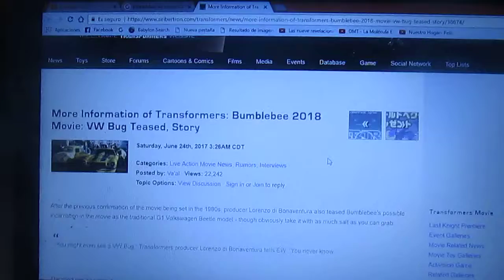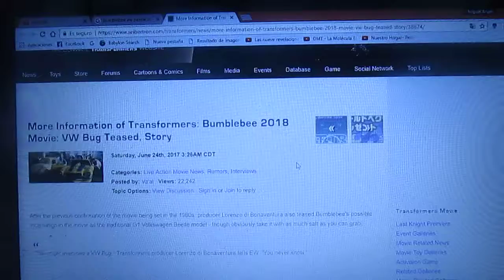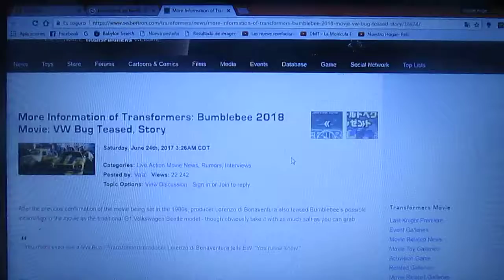Bumblebee volverá a ser un VW Beetle en su spinoff de Transformers 6 2018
¿Recuerdan que Bumblebee era un VW Escarabajo en G1? Bueno,para su película spinoff Transformers 6 el famoso explorador Autobot Bumblebee tendrá nuevamente como modo alterno este legendario automóvil alemán que ha marcado a muchas generaciones a través del tiempo y ademas el personaje ya tendrá mas un Camaro como transformación la cual la tuvo entre la película de 2007 y The Last Knight(película que todavía no se estrena en Chile hasta el 20 de Julio)